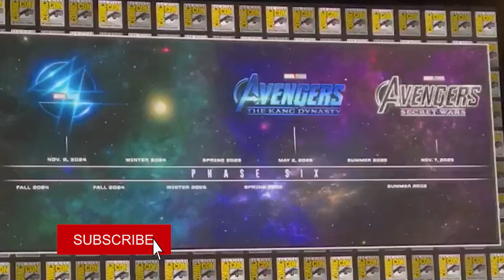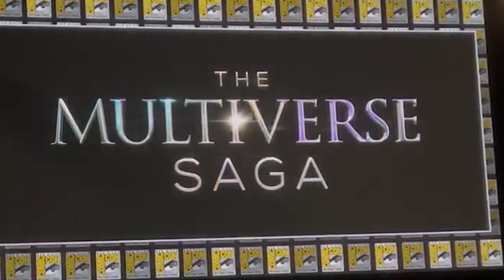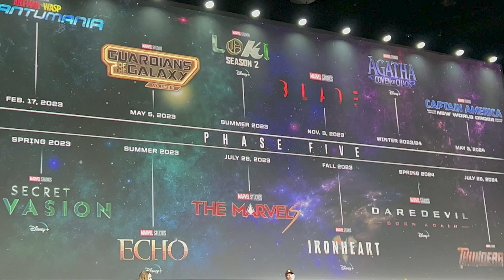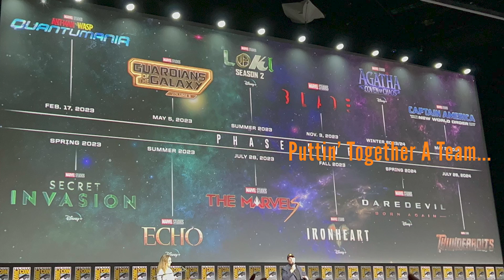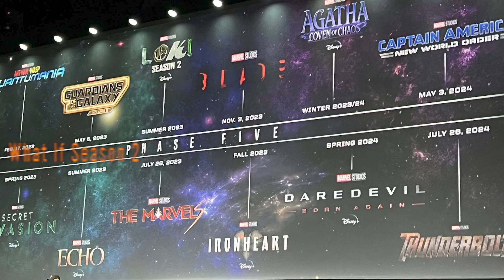Avengers 5 Kang Dynasty Teaser Trailer - Avengers 6 Secret Wars and Marvel Phase 5 Movies Breakdown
Avengers 5 Kang Dynasty Teaser Trailer. Avengers 6 Secret Wars Teaser Trailer. Marvel Phase 5 Marvel Phase 6 Movies Breakdown & Marvel Comic Con Panel

Covering new Avengers 5 Kang Dynasty Teaser Trailer, Avengers 6 Teaser Trailer Secret Wars. Marvel Phase 5 Movies and Marvel Phase 6 Movies Breakdown and how they set up Avengers 5 and Secret Wars. Black Panther Wakanda Forever is the end of Marvel Phase 4. Ant-Man 3 Quantumania is Marvel Phase 5. And the Fantastic Four Movie is the beginning of Marvel Phase 6.

Ant-Man 3 Trailer, Avengers 5 Kang Dynasty Trailer Footage. Scott Lang Ant-Man vs Kang the Conqueror. New Kang variant vs He Who Remains Kang on Loki Episode 6 Finale. Ant-Man 3 MODOK and Bill Murray character explained. Fantastic Four Easter Eggs and Connection.

Avengers 5 Kang Dynasty with new Avengers vs Kang. And Avengers 6 Secret Wars Teaser. With the Incursions and Time Runs Out teaser during the Doctor Strange 2 Multiverse of Madness Post Credit Scene. Avengers 5 and Avengers 6 will be more like the cliffhanger between Infinity War and Endgame. Marvel Phase  Movies, Marvel Phase 6 Movies Schedule.

My X-Men Trailer and Marvel Zombies Trailer, Black Adam Trailer and other Marvel Comic Con Trailers. My She Hulk Episode videos will start soon!